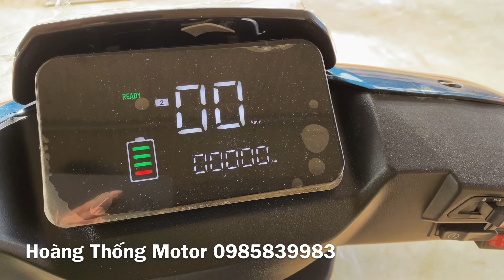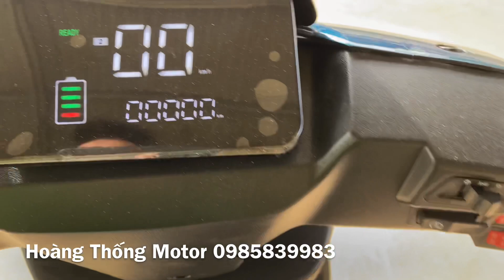Xe 3 Bánh Chạy Điện Nhập Khẩu 2023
CÔNG TY TNHH HOÀNG THỐNG MOTOR
HOÀNG THỐNG MOTOR CHUYÊN CÁC LOẠI XE ATV, UTV , XE THỂ THAO 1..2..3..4 BÁNH
10 mẫu xe địa hình kỳ lạ và độc đáo nhất
ATV 200cc 4x4
đua xe địa hình
xe địa hình atv
xe 3 bánh chạy xăng